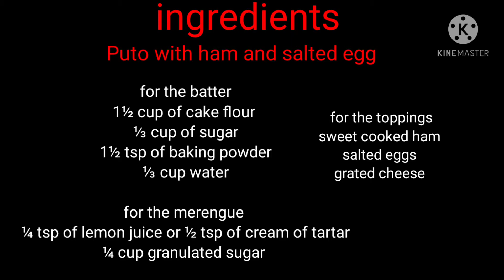Fluffy Steam Puto with Ham & Salted egg | easy recipe ( how to cook )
Puto ( ᜉᜓᜆᜓ ) are Filipino steamed rice cakes, traditionally made from slightly fermented rice dough (galapong). It is eaten as is or as an accompaniment to a number of savoury dishes (most notably, dinuguan). Puto is also an umbrella term for various kinds of indigenous steamed cakes, including those made without rice. It is a sub-type of kakanin (rice cakes).[2][3]

ingredients

1½ cup of cake flour
⅓ cup of sugar
1½ tsp of baking powder
⅓ cup water

for the merengue
¼ tsp of lemon juice or ½ tsp of cream of tartar
¼ cup granulated sugar

sweet cooked ham
salted eggs
grated cheese